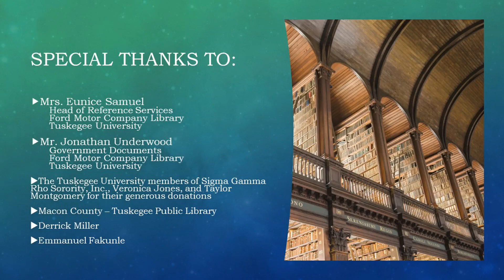Unicorn Day by Diana Murray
Reginald Holder of Tuskegee University reading Unicorn Day by Diana Murray with illustrations by Luke Flowers.